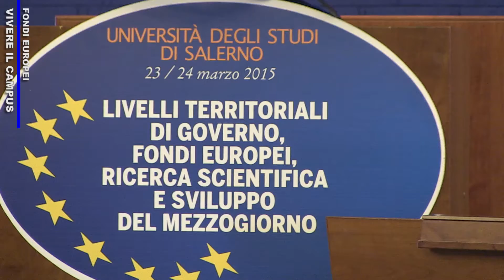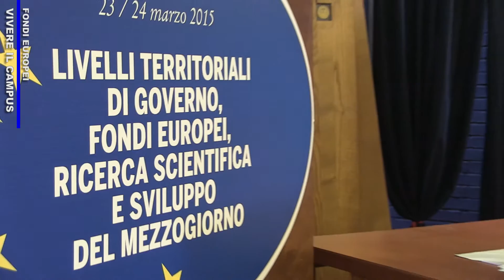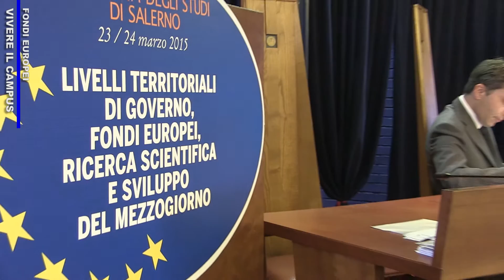VIVERE IL CAMPUS - FONDI EUROPEI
Lunedì 23 e martedì 24 marzo, presso l’Aula Magna “Vincenzo Buonocore” del campus dell’Università degli Studi di Salerno, si è tenuto l’incontro di studio sul tema “Livelli territoriali di Governo, fondi europei, ricerca scientifica e sviluppo del Mezzogiorno”.